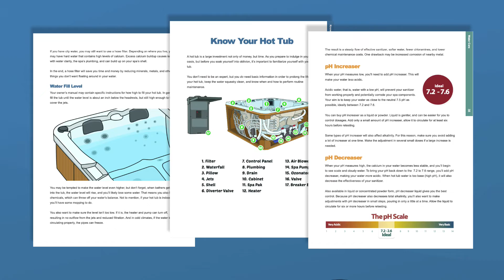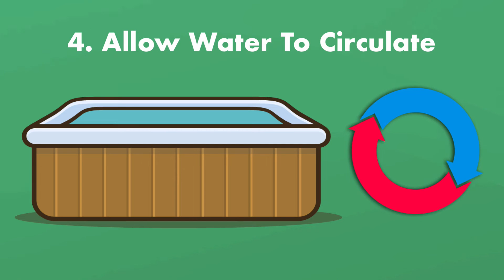What's The Best HOT TUB Sanitizer: CHLORINE or BROMINE?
Swim University makes pool and hot tub care easy for millions of homeowners. Each year, we continue to help more people with water chemistry, cleaning, and troubleshooting. We know taking care of a swimming pool or spa can be difficult. And it’s hard to find a trusted source of information. This is the reason we created Swim University.

Need more hot tub help?

Which sanitizer should you use for your hot tub: chlorine or bromine? And should you use hot tub tablets or granules? Choosing the best sanitizer for your spa is easy once you know a little bit about each type of sanitizer and how to add them to your hot tub.

⏰ Timestamps:
00:00 - Introduction to The Best Hot Tub Sanitizers
00:25 - Difference Between Chlorine vs. Bromine
02:22 - Ideal Chlorine Levels vs. Bromine Levels
03:17 - Chlorine and Bromine Safety
03:48 - Hot Tub Care Video Course
04:27 - Hot Tub Granules vs. Tablets
05:53 - Why You Need To Drain and Clean Your Hot Tub